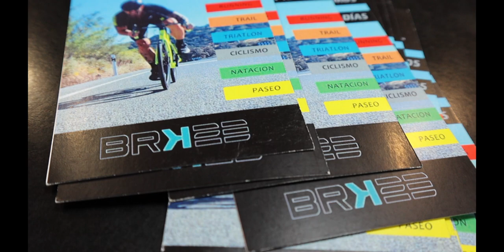NEOPRENO AQUAMAN DNA 2022 - TRAINING MARKET SEVILLA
MATERIAL